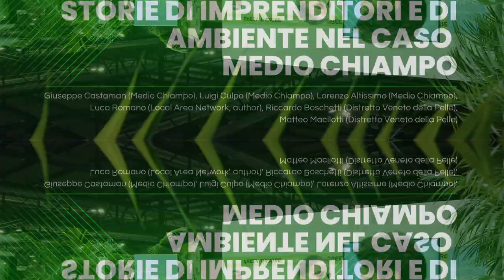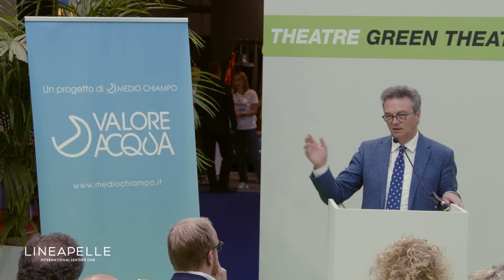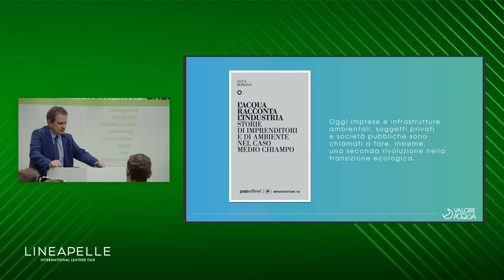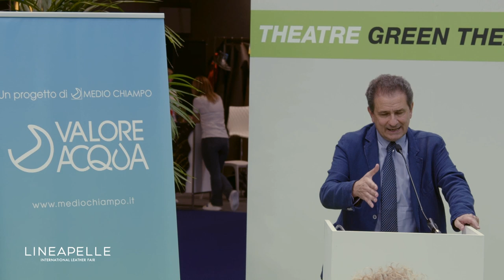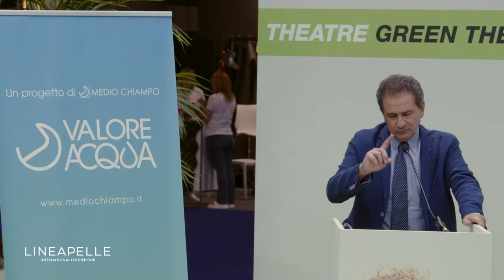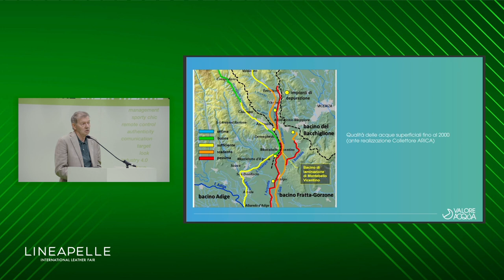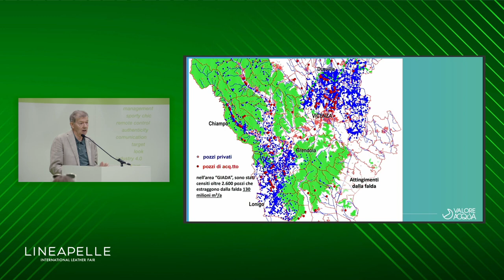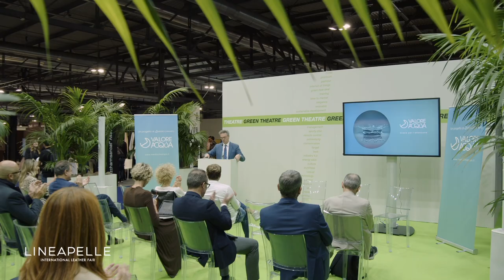“L’ACQUA RACCONTA L’INDUSTRIA”. STORIE DI IMPRENDITORI E DI AMBIENTE NEL CASO MEDIO CHIAMPO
BOOK LAUNCH “L’ACQUA RACCONTA L’INDUSTRIA”. STORIE DI IMPRENDITORI E DI AMBIENTE NEL CASO MEDIO CHIAMPO
Speakers: Giuseppe Castaman (Medio Chiampo), Luigi Culpo (Medio Chiampo), Lorenzo Altissimo (Medio Chiampo), Luca Romano (Local Area Network, author), Riccardo Boschetti (Distretto Veneto della Pelle), Matteo Macilotti (Distretto Veneto della Pelle)
(Italian)